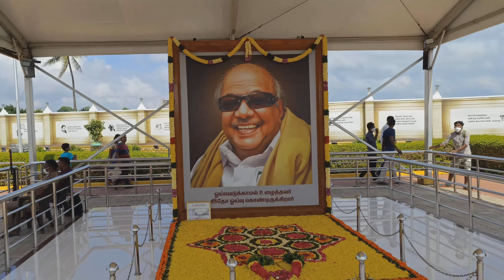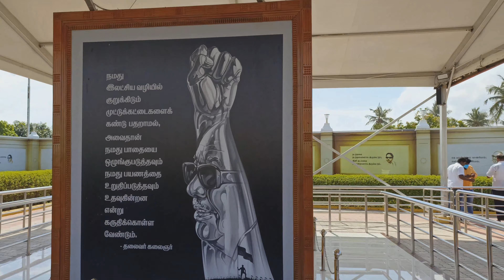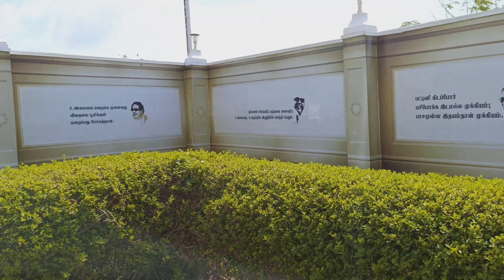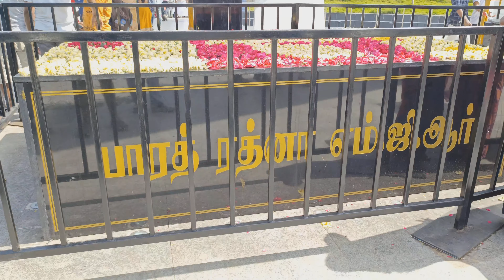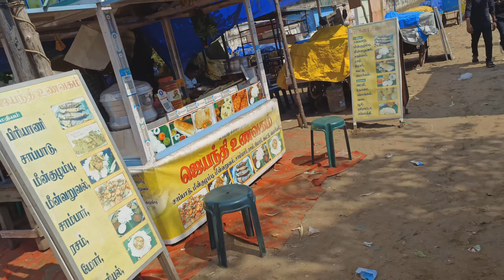മറീന ബീച്ച് പോയി വരാം🤩🎊🎉